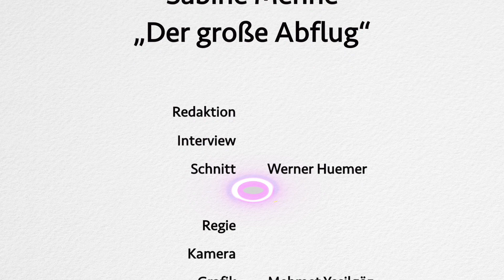Der große Abflug: Wie ich meine Angst vor dem Tod verlor | Sabine Mehne im Gespräch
Unter dem Titel „Der große Abflug – Wie ich durch meine Nahtoderfahrung die Angst vor dem Tod verlor“ schrieb Sabine Mehne (1957–2022) ein Buch. In diesem Interview zu dieser lesenswerten Publikation geht es unter anderem um den Zusammenhang von religiösen Vorstellungen und Todesangst, um die Begleitung am Sterbebett und um das Gefühl absoluter Freiheit, das Nahtoderfahrungen oft charakterisiert.

Zu ihrem Buch schreibt der Patmos-Verlag: „Der Gedanke an den Tod macht Sabine Mehne keine Angst mehr. Im Gegenteil: Für sie hat Sterben mit Freiheit, Helligkeit, ja, sogar Freude zu tun. Durch eine Nahtoderfahrung während einer Krebserkrankung gewinnt sie eine neue Leichtigkeit im Umgang mit dem Älterwerden und Sterben – und eine tiefe Lebensfreude. Heute geheilt, beschreibt sie erfrischend direkt, wie sich das Leben und die Beziehungen zu den Mitmenschen verändern, wenn man dem Tod mit Zuversicht entgegensieht.“

Inhaltsübersicht:
00:28 Was hat Sie zu Ihrem zweiten Buch „Der große Abflug“ motiviert und ermutigt?
01:30 Haben Sie die Erfahrung gemacht, dass wir zu sehr in Schubladen denken?
05:00 Was sind aus Ihrer Sicht die Gründe für die Angst vor dem Tod?
06:52 Wann kann der Mensch tun, um sein Urvertrauen zurückzugewinnen?
09:35 Sind Vorstellungen über das Jenseits eher eine Hürde als eine Hilfe?
13:56 Vertieft sich die natürliche Religiosität?
16:23 Was ist wichtig, wenn man einen Menschen im Sterbebett begleitet? Versöhnung um jeden Preis?

Credits:
Kamera, Regie: Mehmet Yesilgöz

Bankverbindung:
Thanatos – Verein
IBAN: AT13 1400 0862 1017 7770
BIC: BAWAATWW